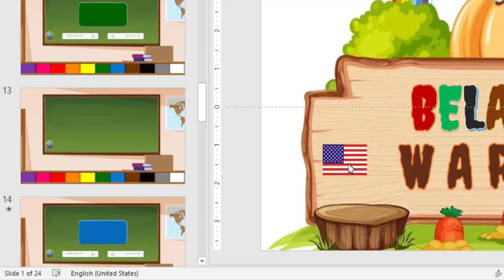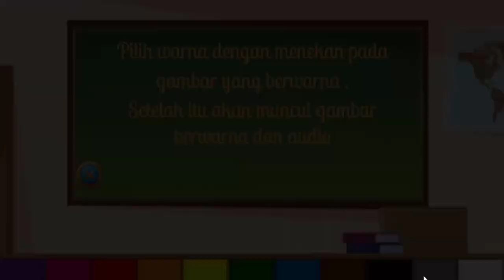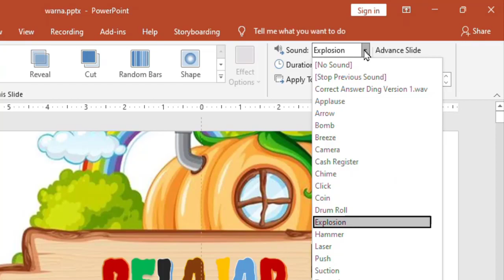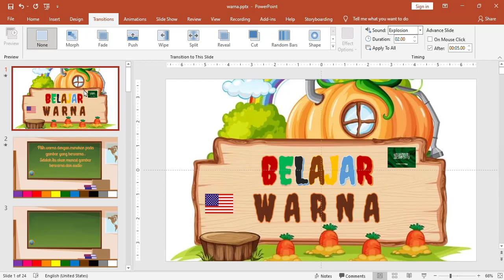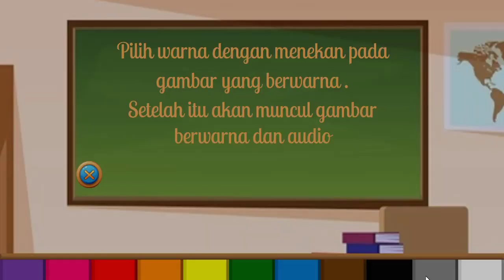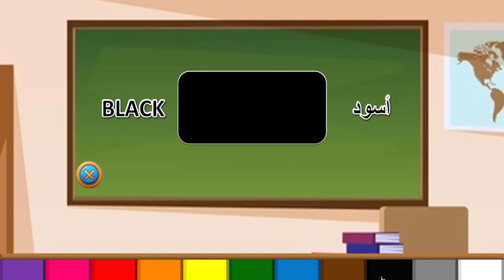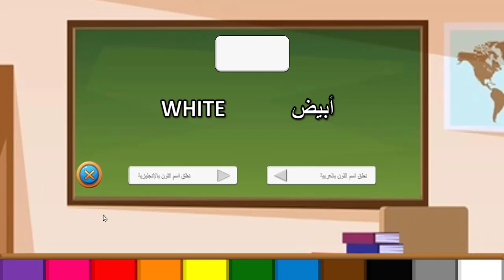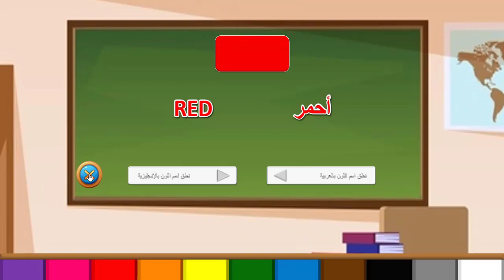FREE DOWNLOAD: Media Intraktif Pembelajaran Bahasa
Media Intraktif Pembelajaran Bahasa untuk kategori warna.Disajikan dengan elegan dan menarik, sekali belajar ingat terus he he he
FREE DOWNLOAD DILINK BERIKUT: